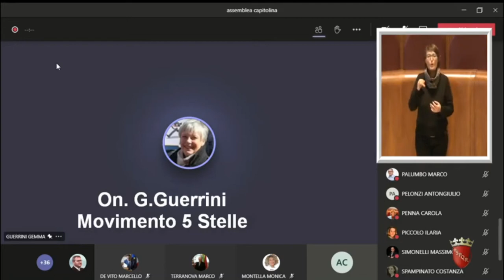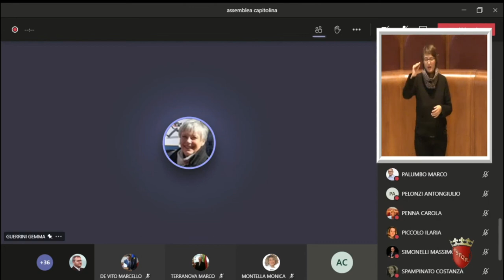Guerrini: "Oggi ricordo commosso di Nilde Iotti, grande madre costituente"